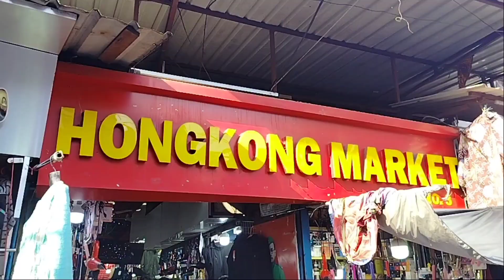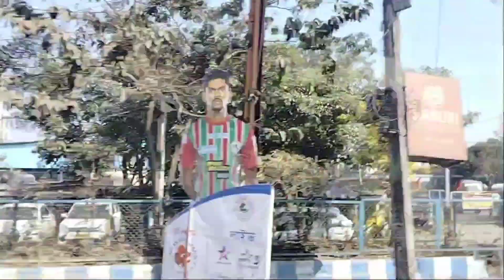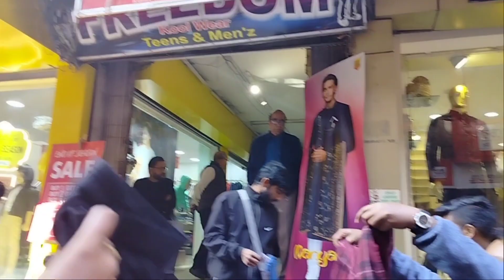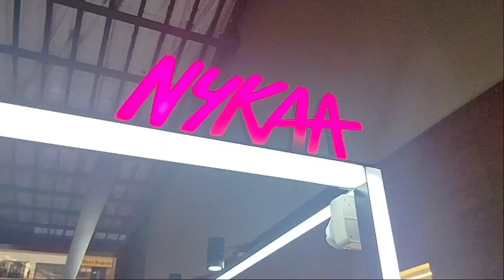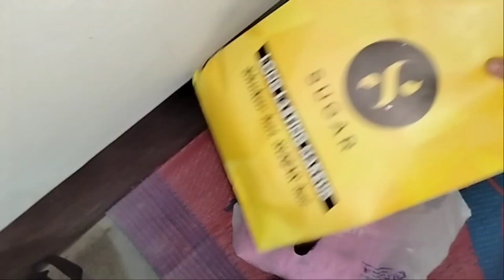shopping করতে যাওয়ার আগে ঘটলো বিপদ